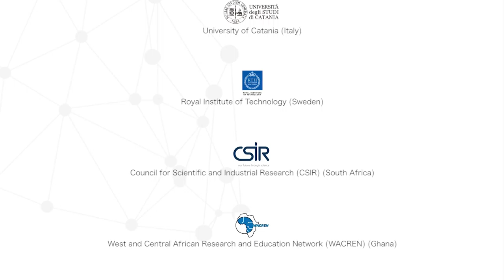EthERNet e-Research Hackfest - Promo video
This video introduces the EthERNet e-Research Hackfest that is held at the Ethiopian Education and Research Network (EthERNet) in Addis Ababa, Ethiopia, between the 13th and the 24th of February 2017.